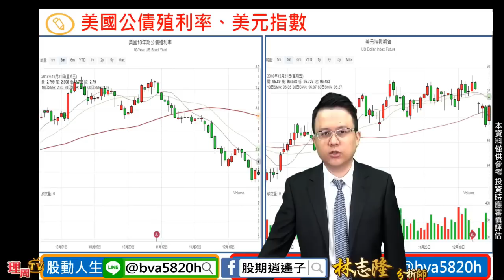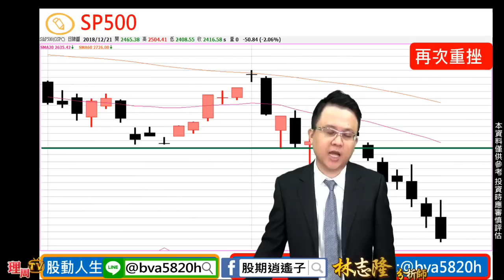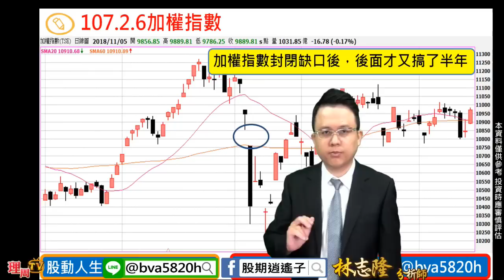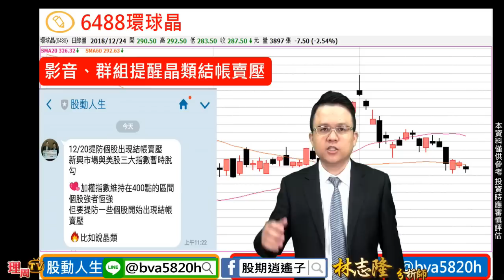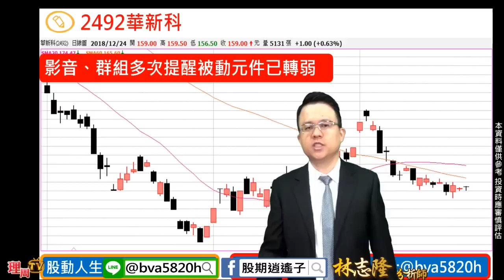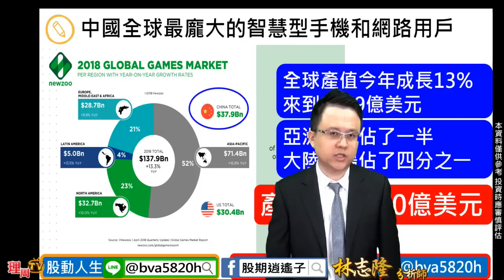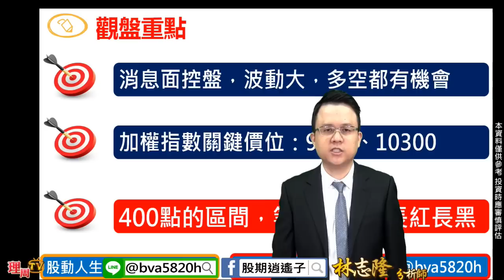理周TV-20181224 盤中-林志隆 股動人生／外資開始外假去，提醒的矽晶圓結帳賣壓還沒結束！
投資低負擔 獲利嘗甜頭

選前跟你預告 「半場好戲」完全命中
接下來才是「重頭戲」